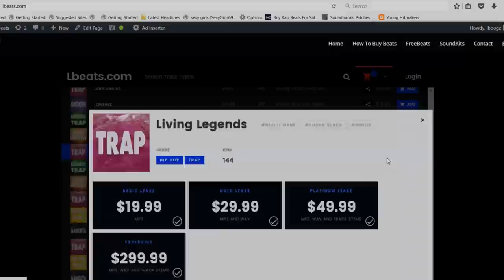[FREE] Kodak Black Type Beat "No Return" (Prod By Lbeats) Chill Emotional Pain Felt Hiphop Rap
To Download | Beat Is Called "No Return"